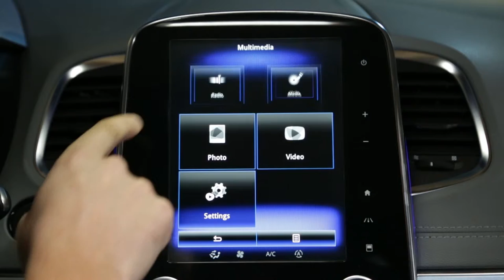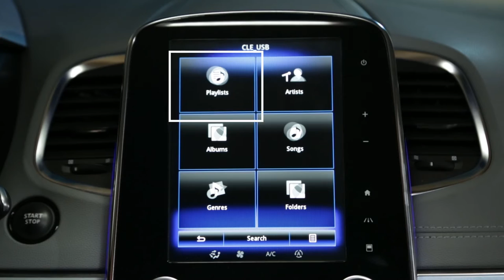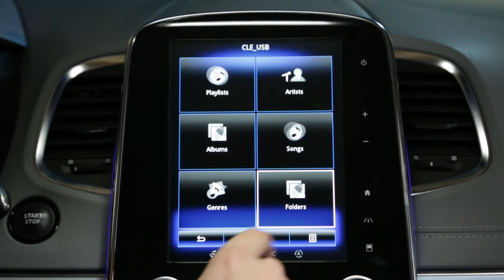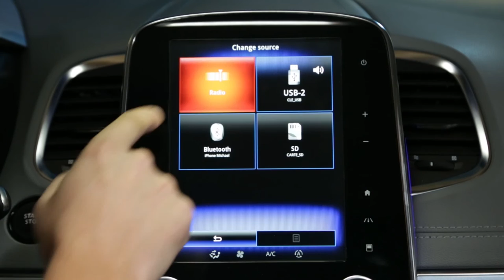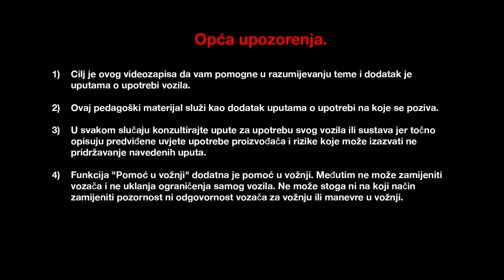Kako reproducirati glazbu s USB ključa ?